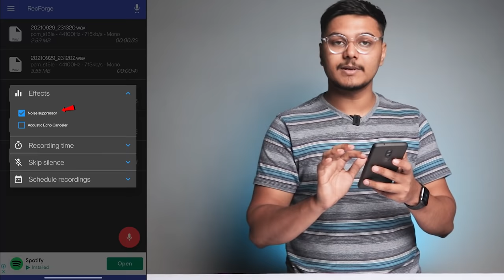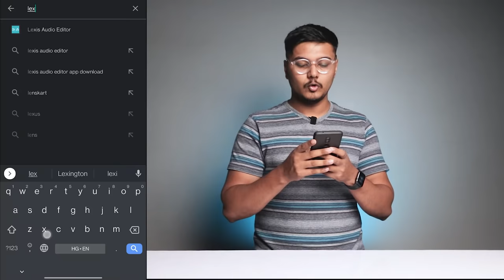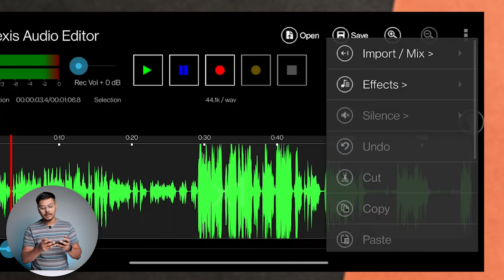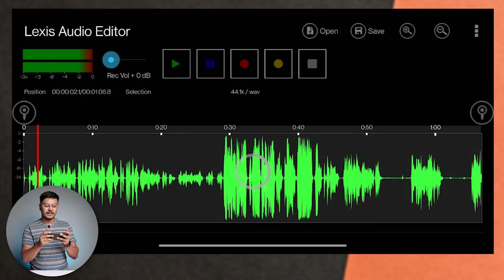Record Professional Audio For YouTube Videos With Smartphone (2024) | अब Mic की जरुरत नहीं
Want to know how to record audio for youtube videos on smartphone? Today I'm sharing ki youtube video ke liye voice recording kaise kare with android phone.

TIME-STAMP
00:00 | Smartphone VS. Expensive Mic
01:05 | Audio Recording
02:44 | Audio Editing
05:07 | 2 Tips Better Audio Recording

QUERIES SOLVED
○ audio recording for youtube
○ how to edit audio for youtube videos
○ bina mic ke audio record kaise kare
○ bina mic ke video kaise banaye